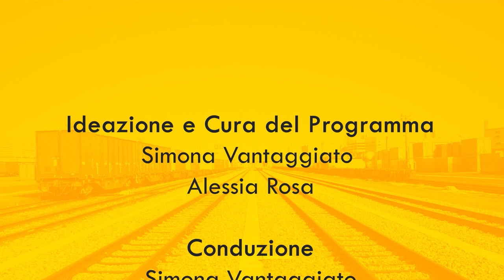LE FONTI DOPPIO BINARIO - RESPONSABILITA' 231, NUOVI RISCHI E NUOVE SFIDE